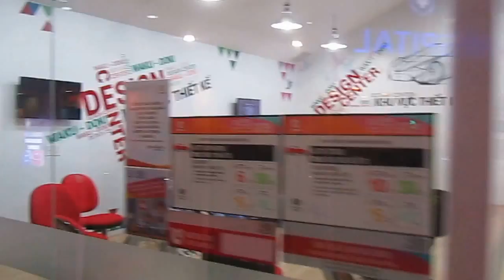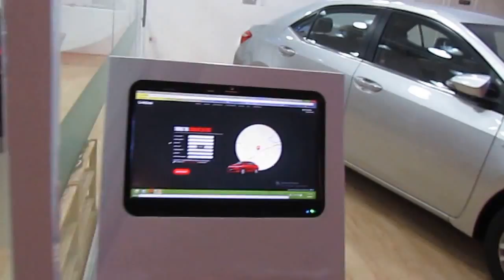Tìm hiểu thiết kế xe hơi